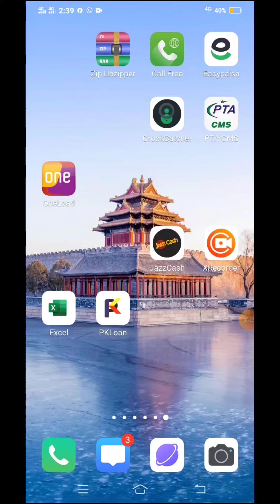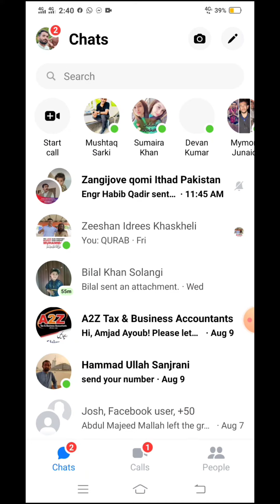Facebook Messenger Secret Settings || Messenger Ki Ye Setting Lazmi Dekh Le || important Feature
Asslam Alekum Dosto aaj ki is video me mene ap dosto ko Facebook messenger ki secret settings ke baare me bataya he kaise ap Facebook messenger ki secret settings ko dekh sakty he messenger ki wo secret settings jo har koi nahi janta na batata he.